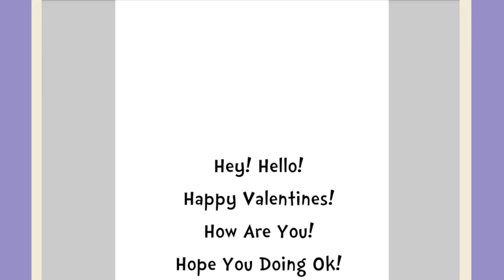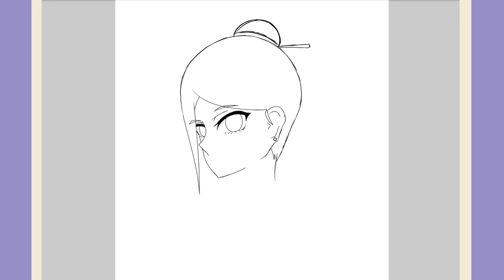■IbisPaintX■ Happy Valentines ●SpeedPainting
When I Draw I Dont Use Stylus Pen I Only Use My Fingers.
               What You Think About My Drawing 💘💗💖💙💗